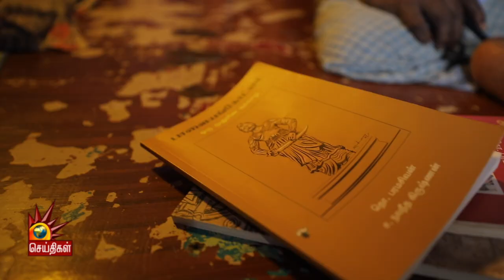தமிழர் பண்பாட்டை ஆராய்ந்த பேராசான்! - மானுடவியலாளர் தொ.பரமசிவன் | ThoParamasivan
பாளையங்கோட்டையின் வரலாற்றுப் பெருமைகளை விளக்கும் மானுடவியலாளர் தொ.பரமசிவன்